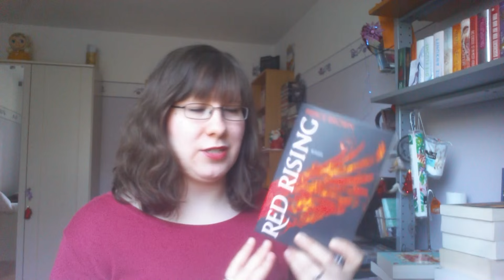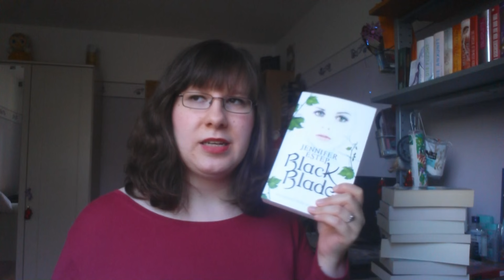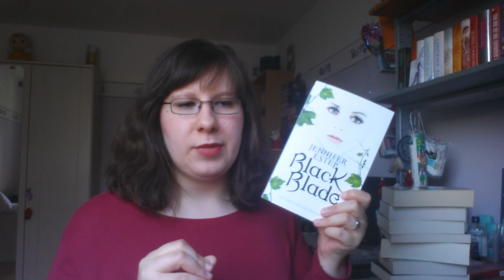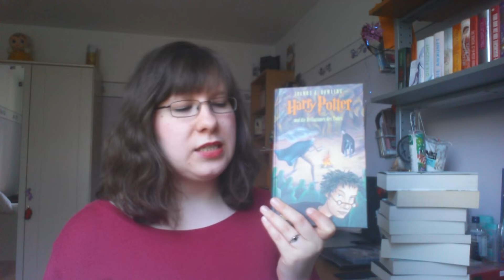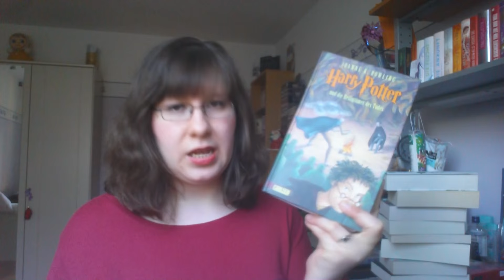Lesemonat November 2015 | Irgendwie enttäuschend! Aber wieso? | schokigirl1989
Heute gibt es endlich meinen Lesemonat November 2015. Er war irgendwie enttäuschend, aber ich weiß  gar nicht so richtig wieso. Habe ich im Video wirklich "Lesemonat Dezember" gesagt? xD
Wie lief es den so bei euch?

Amazon-Links*:
Hüter der Dämmerung - L.A. Weatherly
Herz verloren - Simone Elkeles
Flirt mit Nerd - Leah Rae Miller
Red Rising - Pierce Brown
Liebe verletzt - Rebecca Donovan
Make it count: 1. Gefühlsgewitter - Ally Taylor
Wer braucht schon Liebe? - Denise Deegan
Wer sucht schon das große Glück? - Denise Deegan
Türkisgrüner Winter - Carina Bartsch
Black Blade - Jennifer Estep
Harry Potter und die Heiligtümer des Todes - Joanne K. Rowling
Rosen & Seifenblasen - Sonja Kaiblinger
Daemon & Katy: Verloren - Jennifer L. Armentrout
Weihnachtswende (in Christmas Storm) - Christelle Zaurrini

Musik im Video von YouTubes Audio-Bibliothek:
Intro & Endcard: Pomade
Während des Videos: Accidents Will Happen